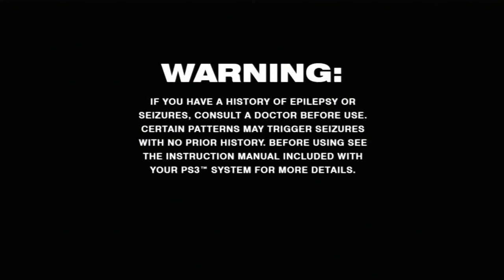The Sly Collection: Sly Cooper & The Thievius Raccoonus Episode 1 PlayStation 3 (2020)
Welcome to my new Lets Play known as the Sly Collection for the PlayStation 3. We are completing all 3 Sly games in the trilogy. We are starting off with Sly Cooper & The Thievius Raccoonus. The other 2 games are Sly 2 Band of Thieves and Sly 3 Honor Among Thieves.

In this episode I start as Sly stealing back his secret police file and then head into the 1st member of the Fiendish Five's hideout.